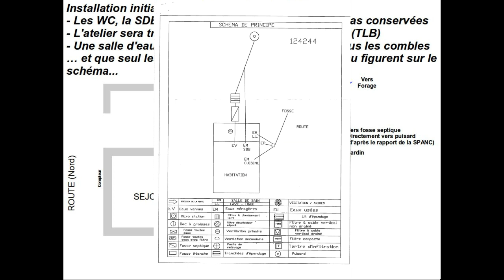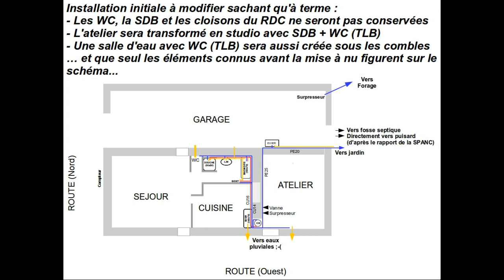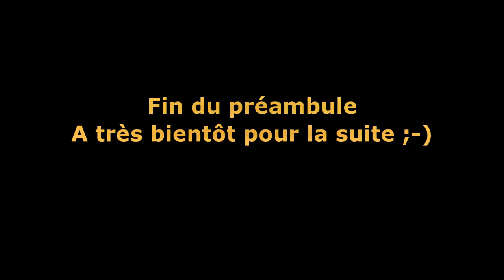Kroazhent #29 Préambule Réflexion plomberie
Préambule à la prochaine vidéo concernant la réflexion menée avant d'entreprendre les premières modifications de plomberies envisagées.